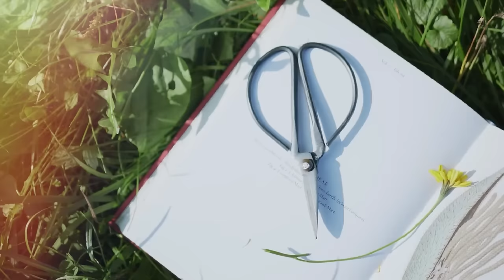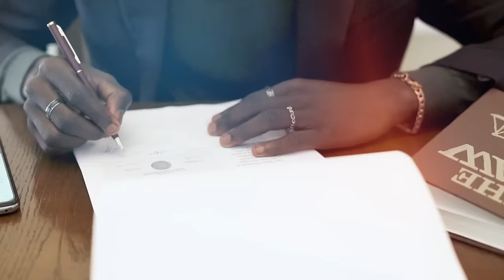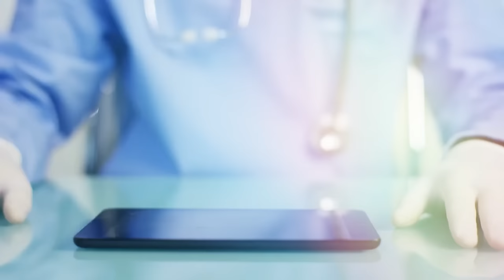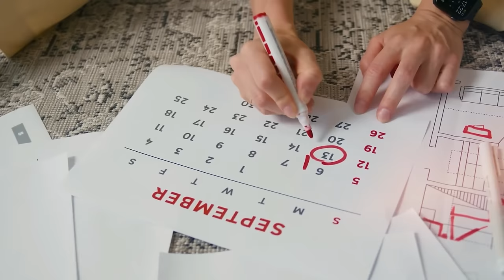Aplica Estas Reglas Y Tu Cuerpo Se Curará De Las Enfermedades | Sabiduría Ancestral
1:48 Inicio de la historia